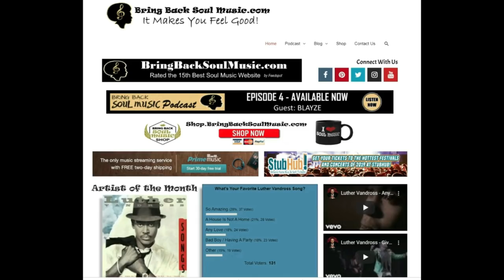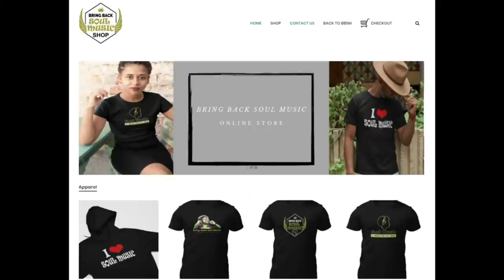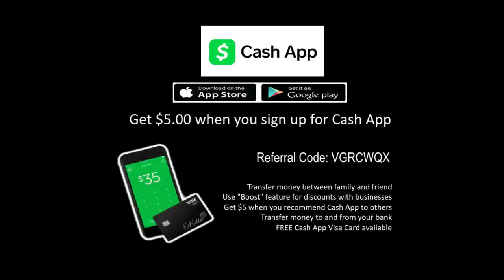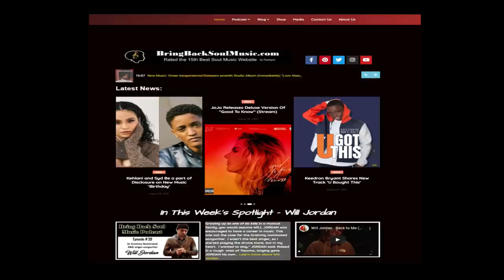Getting to Know Detroit Based Singer/Songwriter Kalysta Interview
Hailing from Detroit, Kalysta is a twenty-one-year-old songstress that
 found her inspiration somewhere between the deep grooves of
 'Motown' era Funk and Soul, the elegant class of the 'Big
 Band' era, and the passionate energy of Latin Pop; all those flavors
 delivered through her take on contemporary R&B, and a voice that
 can't be contained. Her skills at the microphone recently won her
 awards for Best Jazz Vocalist at the Alma Jazz Festival and 2020 Great
 Lakes Bay Region Review Music Awards, giving her the momentum to set
 tour dates across the Midwest. Using her talents to honor iconic women
 in music from Aretha Franklin to Alicia Keys, Kalysta seeks to unite
 the music world and bring people from all backgrounds together to find
 the joy they deserve. That philanthropist spirit is at the heart of
 Kalysta's work, aiming to provide resources and assistance for
 underprivileged children, veterans and the disabled; connecting those
 with access with those in need. With a message to send and a voice to
 deliver, Kalysta is revitalizing a soulful reflection of American
 music history, and her EP coming next year will tell that story.

Detroit powerhouse vocalist,
Kalysta, is bringing out her soul roots on this modern R&B single,
"Can't Get Enough." This is Kalysta's first single of 2021,
and follows her previous, Rock influenced single "Not Me"
,'Can't Get Enough' was made out to be a fun, upbeat song about
being absolutely head-over-heels for somebody. Fling really adds the
spice to the song as he is a talented lyricist, and came into the
studio on a complete whim that day. As a result, magic happened and we
created this song! I am so excited to share this feel-good song with
everybody and I hope you can feel the magic too. "

Listen to Kalysta's 'Can't Get Enough' and 'Chain of Fools' now on Spotify: